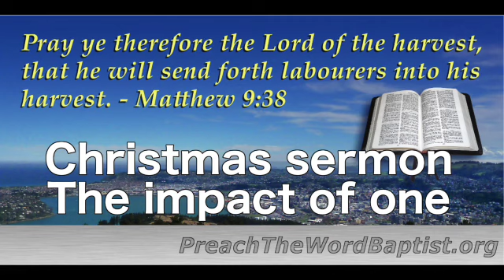Christmas sermon - The impact of one person (2018-12-23a)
For if through the offence of one many be dead, much more the grace of God, and the gift by grace, which is by one man, Jesus Christ, hath abounded unto many." - Romans 5:15